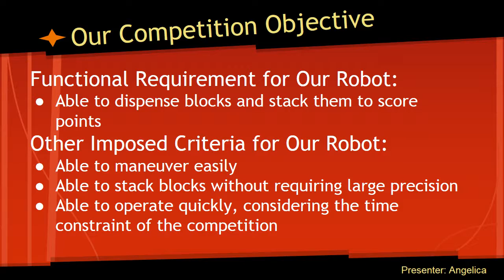Team 9 Robot Presentation